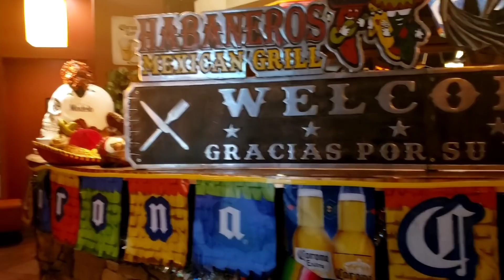15 YEARS FROM NOW🙂 USAPAN NG MGA BATA AT TATAY NILA| NAG DINNER SA LABAS